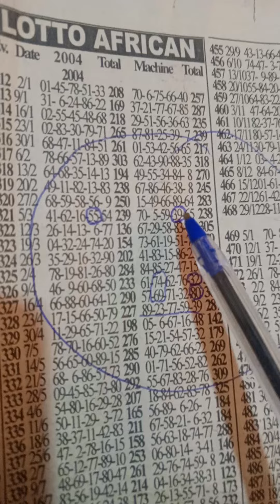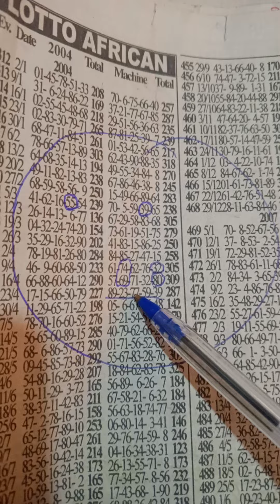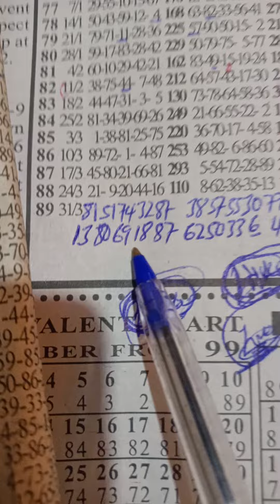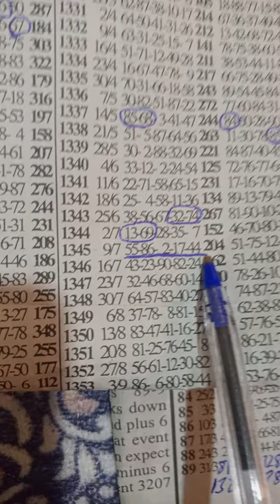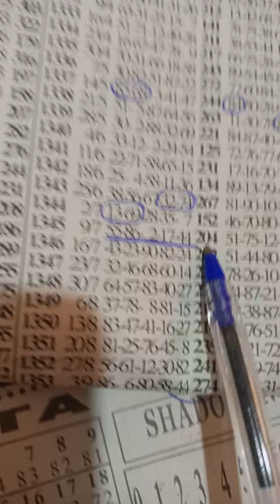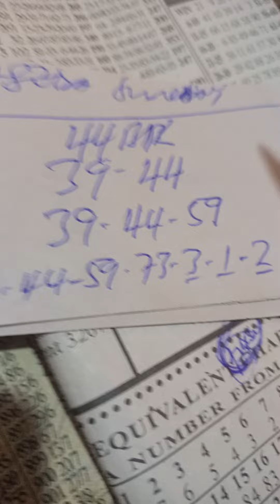((01-02🎉))drop livee..Aseda Sun.🔥.key oo 🗝️set💯..✌️🤑fire 4 fire🤑..Aben sokoooo 💪21/4/24